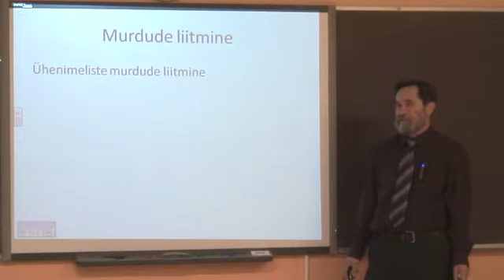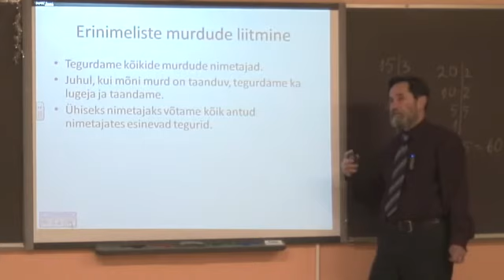Algebraline murd (3/4) - Murdude liitmine ja avaldiste lihtsustamine (treiler)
Algebraline murd on üheksanda klassi matemaatika ja põhikooli eksami teema. Gustav Adolfi Gümnaasiumi matemaatikaõpetaja Agu Ojasoo neli videoloengut aitab valmistuda kontrolltöödeks ja eksamiks. Kolmandas videoloengus õpetab Agu Ojasoo näidisülesannete ja kasulike soovituste abil ühe- ja erinimeliste algebraliste murdude liitmist ja algebraliste avaldiste lihtsustamist.
VIDEOLOENG SAADAVAL E-KOOLI LEHEKÜLJEL TÄISPIKA VIDEOLOENGU VAATAMISEKS TULEB REGISTREERIDA END E-KOOLI KASUTAJAKS.